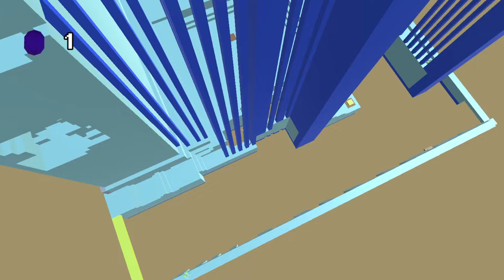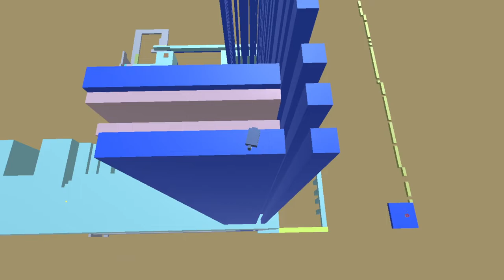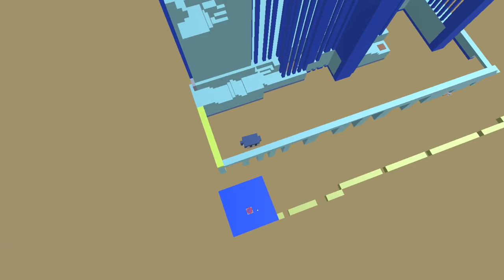CRYSTORLD STAGE 89 HELL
Presented By TOYURO